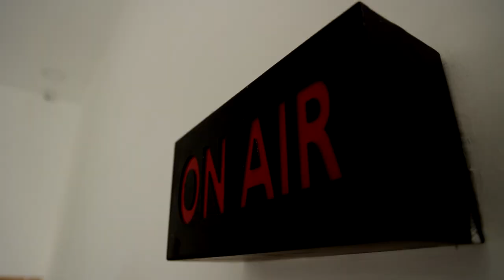பசும்பொன்னிற்கு விதிகளை மீறி பயணித்த 18 பேர் கைது! | Pasumpon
பசும்பொன்னிற்கு விதிகளை மீறி பயணித்த 18 பேர் கைது!